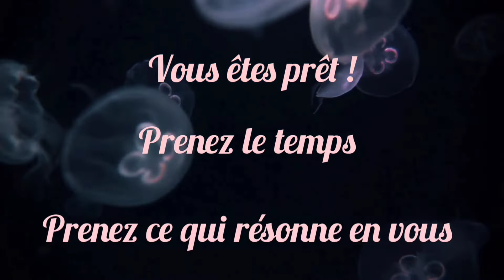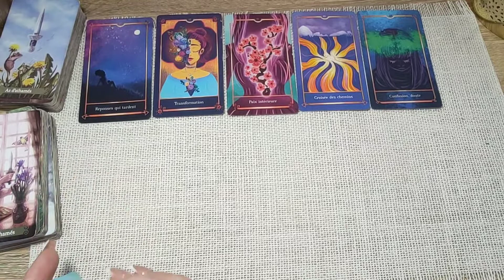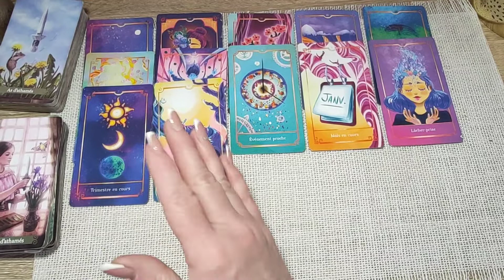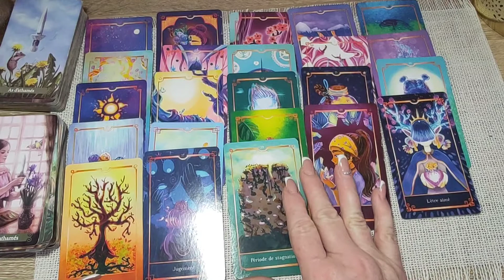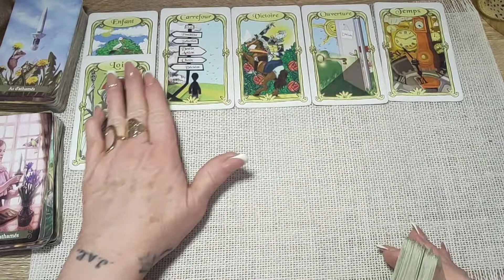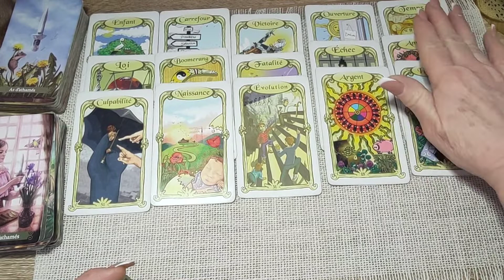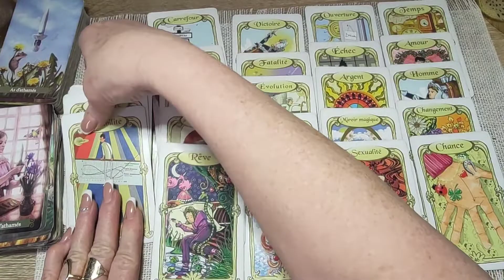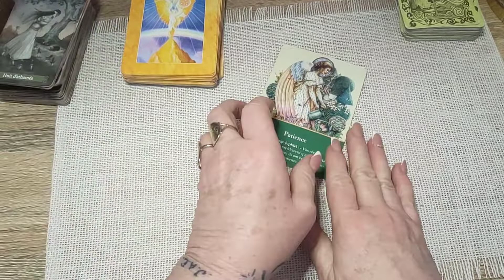Mercredi 13 Avril 2022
Guidance pour le Mercredi 13 Avril 2022
un changement très réfléchis va provoquer un nouveau départ 🤩😻💝💗❤️🥰🌹🌹🌼🌺